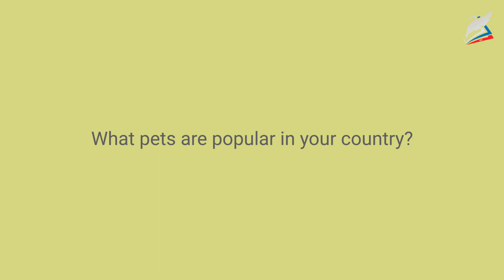Crazy about Animals! (UK). Pets in Russia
- Урок 30. Crazy about Animals! (UK). Pets in Russia
Автор: Тихомирова Нина Викторовна

мы узнаем:
    о домашних питомцах британцев;
мы научимся:
    описывать своего питомца;
мы сможем:
    рассказать о том, что умеют делать наши домашние питомцы.